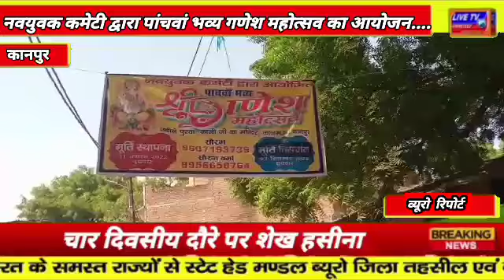कानपुर : नवयुवक कमेटी द्वारा पांचवां भव्य गणेश महोत्सव का आयोजन....